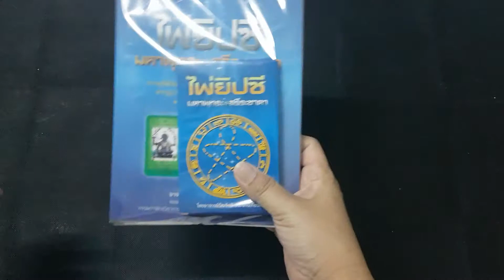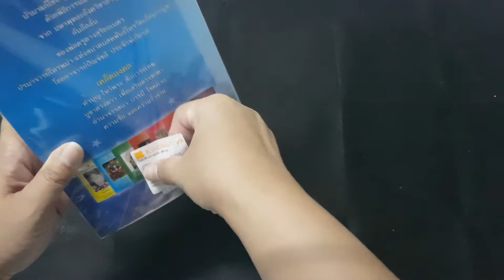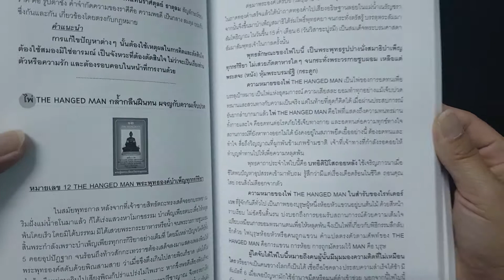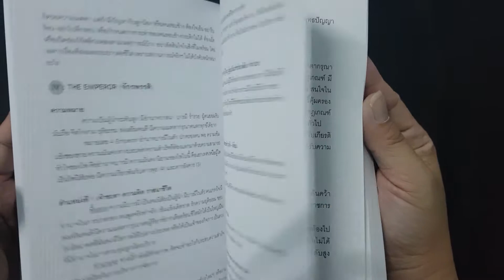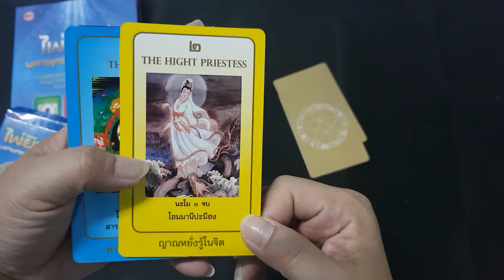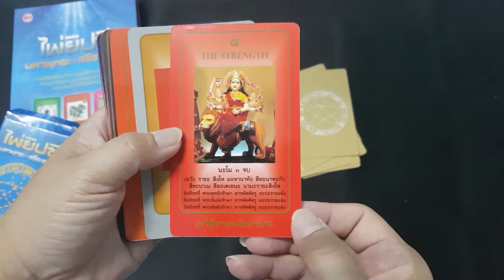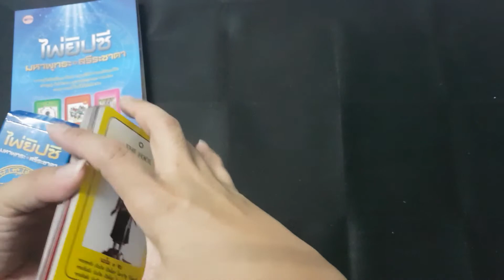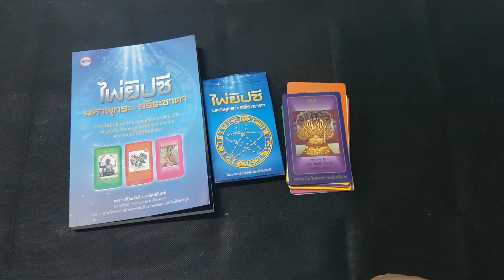[unbox] แกะกล่อง - รีวิวไพ่ทาโรต์ ชุด มหาพุทธะสรีระชาตา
ชื่อชุด:  มหาพุทธะสรีระชาตา
ศิลปิน:  อาจารย์ปัณจ์ชลี ประจักษ์เกียรติ
จำนวน: 22 ใบ
หน้าภาพ: ภาพของพระ หรือเทพต่างๆ หลากหลายศาสนา ความเชื่อ
นำภาพของเทพในสัญชาติต่างๆ นำเสนออิงกับเมเจอร์อาคาน่า ในระบบไรเดอร์เวท
จุดเด่น: มีบทสวด ด้านล่างของไพ่แต่ละใบ
คะแนนหายไปหน่อยเรื่องเนื้อกระดาษของไพ่
แต่ชอบในตัวหนังสืออัดแน่น คุณภาพมากๆ
แสดงถึงความตั้งใจของอาจารย์อย่างยิ่ง
ให้เต็มๆ เทียบกับราคาหนังสือถือว่าไม่แพงเลย

หยิบหนังสือมาอ่าน สัมผัสได้ถึงความตั้งใจอย่างมาก :)
แนะนำ แนะนำค่ะ แต่ขอเปลี่ยนตัวกระดาษไพ่เล็กน้อยจะดีเยี่ยม
เป็นกำลังใจให้ผู้สร้างไพ่คนไทยนะคะ

20190519 มหาพุทธะสรีระชาตา